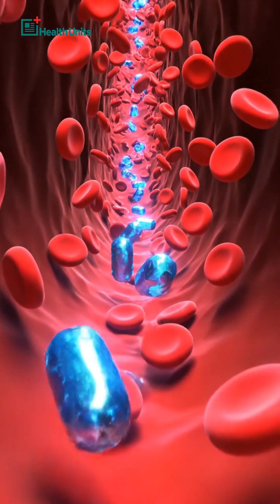Every Child’s Silent Danger: What Decades of Lead Exposure Does to Children? | Health Units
Lead exposure is a silent threat that has affected generations of children worldwide. Even decades after its widespread use in paint, pipes, and gasoline, lead continues to infiltrate homes, schools, and communities, often without families realizing it. This YouTube Short sheds light on the hidden dangers of lead, how it affects children’s developing bodies, and why no amount of exposure is truly safe.

Lead is a heavy metal that can mimic essential minerals like calcium and iron. Once it enters the body, it disrupts critical biological processes. In children, whose organs and systems are still developing, this can lead to anemia, fatigue, and impaired oxygen transport. Lead can also cross the blood-brain barrier, interfering with neurotransmitters such as serotonin and dopamine. The result? Cognitive delays, hyperactivity, aggression, and behavioral issues that may impact learning and social development.

Unfortunately, the dangers of lead have been known for centuries. Ancient Romans documented health problems in lead workers, and historical accounts from the 18th century also linked lead exposure to frailty, abdominal pain, and neurological issues. Despite these warnings, industrial demand made lead a staple material during the 19th and 20th centuries, appearing in household paint, pipes, and gasoline, causing widespread exposure.

Even today, millions of children remain at risk. Lead can accumulate in bones and teeth over time, releasing slowly back into the bloodstream and continuing its harmful effects long after initial exposure. Removing lead from homes, water systems, and the environment is a difficult, time-consuming, and expensive process. Awareness and preventive measures are critical to protect children’s health and prevent lifelong complications.

This video aims to educate parents, caregivers, and the public about the dangers of lead exposure. By understanding how lead silently affects children, viewers can take proactive steps to safeguard their homes, monitor for contamination, and advocate for stricter safety regulations. Lead is not just a historical issue—it is a present-day health concern that demands attention and action.

If you are a parent, educator, or concerned community member, knowing about lead exposure is crucial. This video provides a concise, science-backed explanation of how decades of exposure can impact children’s physical and cognitive development. Learn what to watch for, how to reduce risk, and why early intervention can make a lifelong difference.

Awareness is the first step toward prevention, and together, we can protect future generations from the silent dangers hiding in our homes and communities.